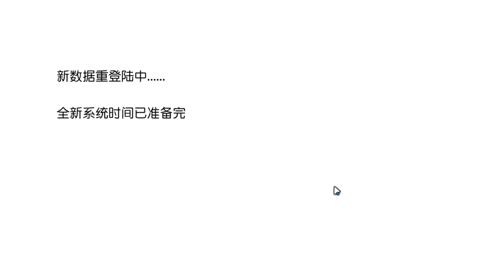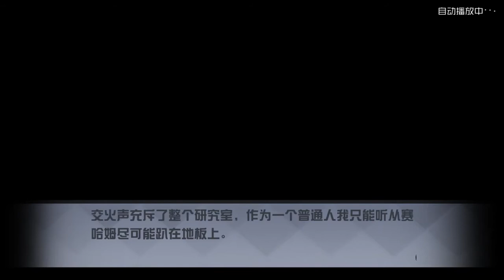永遠的7日之都 第九周目 Part 1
瞬賽線新嘗試
賽哈姆在教會上的「死而復生」討論互助會上看到些什麼
又發現指揮使的戰術終端上被人留下不明的秘密訊息
引發後續一連串事件